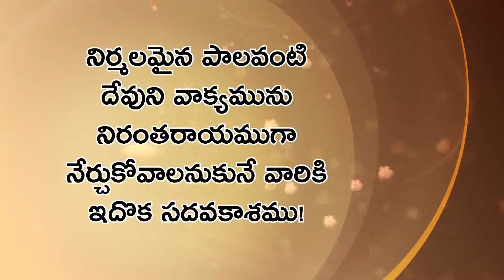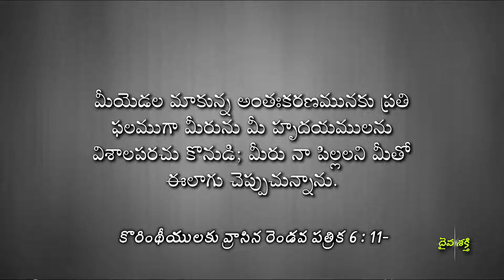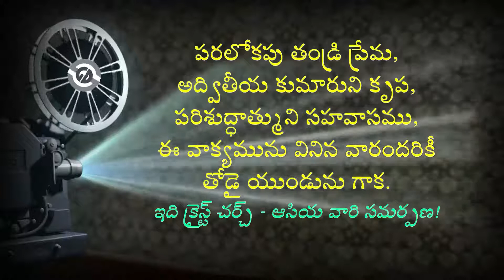ఆకాశ విశాలము • Sky Space •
ఈ సందేశము యొక్క పూర్తి వివరములు మరియు ఆడియో ఫైల్ కొరకు ఈ క్రింది లింక్ ను సంప్రదించండి!
Follow this below link for audio file and further information.

దేవుని మహాకృప వలన మాచే రచింపబడిన పుస్తకములు:
1. జీవించే కళ ఎలా?

2. సర్వలోకానికి సువార్త (సంచిక – 1) 📙

3. సర్వలోకానికి సువార్త (సంచిక – 5) 📘

4. నిత్యజీవ పరిశోధన (2016) 📒

5. నిత్యజీవ పరిశోధన (2017) 📕

6. దేవుడు తీసిన సినిమా 📘

1. జీవించే కళ ఎలా?

2. సర్వలోకానికి సువార్త (సంచిక – 1) 📙

3. సర్వలోకానికి సువార్త (సంచిక – 5) 📘

4. నిత్యజీవ పరిశోధన (2016) 📒

5. నిత్యజీవ పరిశోధన (2017) 📕

6. దేవుడు తీసిన సినిమా 📘